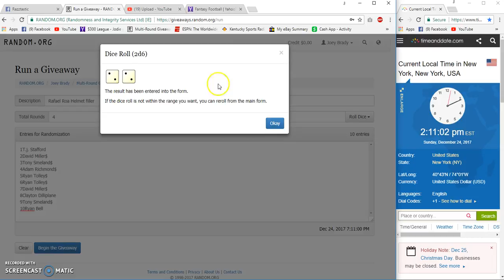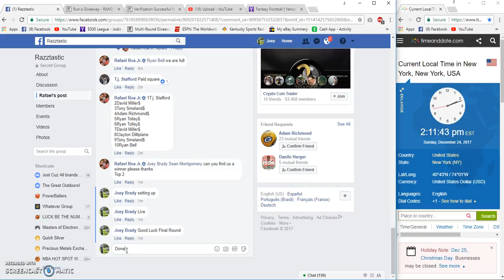Rafael Roa Helmet filler